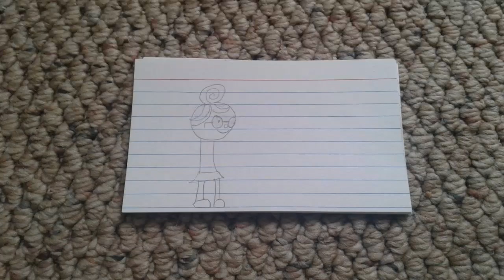the twisted teacher